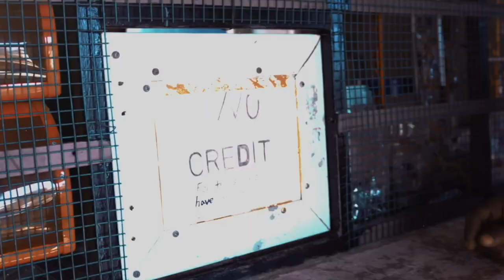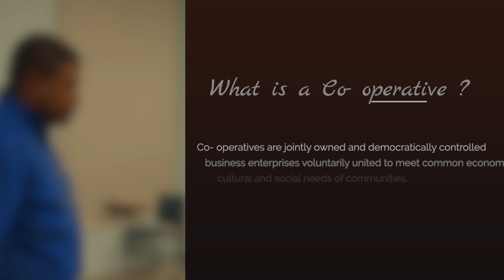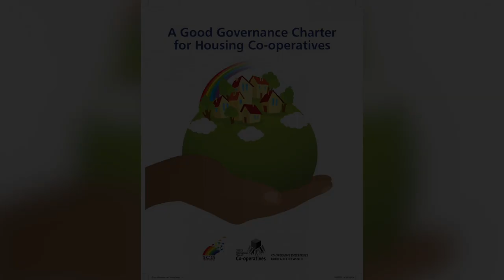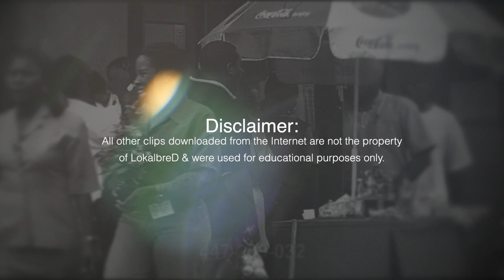Co-operative: What is it really? - Students' Perspective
Entrepreneurship, Business and Trust - Our Students' Perspective

In celebration of International Co-operative Day on July 4th, 2020 our CCLCS students Gillian Manswell-Richard, Keegan Orosco and Simourne John created and presented the following video on
Co-operative Studies.

They delved into the meaning of a "Co-operative" under the guidance of Mr Colin Bartholomew, Head of Department for Co-operative Studies, Lecturer CCLCS. They recognized Co-operatives being more than a financial institution, highlighting Co-operatives as an institution and study which builds ENTREPRENEURSHIP, BUSINESS GROWTH AND TRUST.

Great job to the Co-operative Students 👏👏👏👏

MOVING FORWARD WITH CCLCS